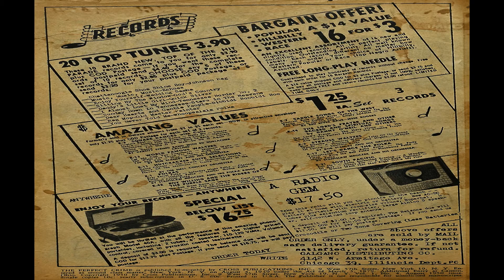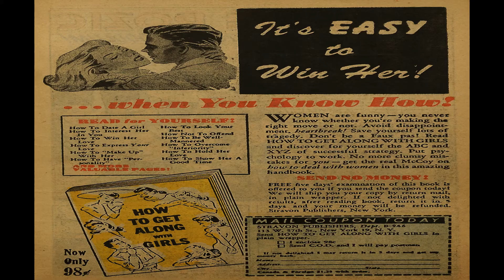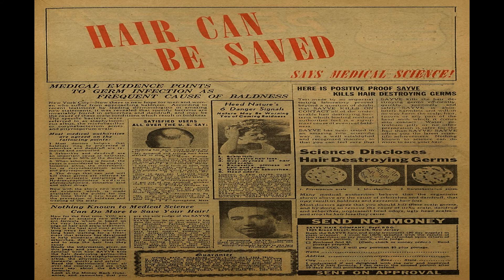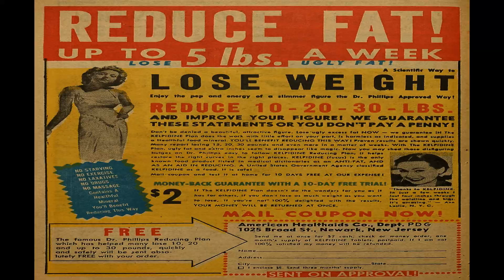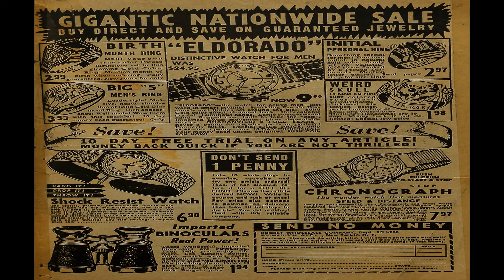Perfect Crime No 4 Comix Book Movie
Title: Perfect Crime No 4 | Publisher: Cross Publications | Date: August 1950 | Lang: English

Comic Contents:

Cover (1 page)  The Perfect Crime
Genre:  Crime

Comic Story (8 pages)  When Thieves Fall Out
Genre:  Crime

Comic Story (6 pages)  I Found The Time to Kill!
Genre:  Crime

Comic Story (8 pages)  Clyde Rozic The Ambitious Hoodlum!
Genre:  Crime

Comic Story (3 pages)  The Too Careful Killer!

Comic Story (6 pages)  The Perfect Setup!
Genre:  Crime

Comic Story (4 pages)  The Gimp!
Genre:  Crime

Text Article (2 pages)  They"re Swindling YOU!

Comic Story (3 pages)  The Milked Murder!

  Select YouTube
  Search gharold

Perfect Crime No 4 Comix Book Movie is part of the golden age comixs' Crime; Teen genre. The Golden Age refers to the first cycle of superhero comixs which existed between 1938 and 1950. This was the period in which the concept of the superhero was born.

G Harold 3:12 Submarine Attack No 54 Comix Book Movie

G Harold 5:52 Planet Comics No 6 Comix Book Movie

G Harold 4:28 Exciting Comics No 60 Comix Book Movie